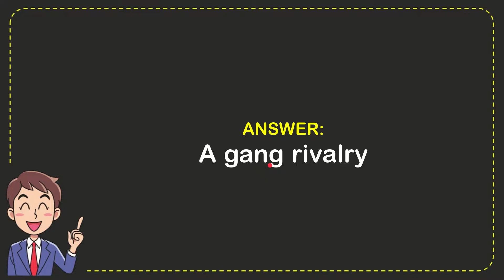In "West Side Story," why can't Tony and Maria be together?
In "West Side Story," why can't Tony and Maria be together? NEW VIDEO#